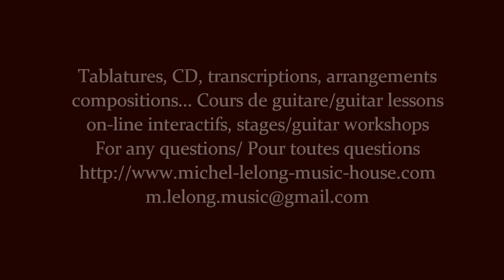I'm In The Mood (John Lee Hooker) Tr. Michel Lelong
This is my transcription of "I'm In The Mood" from the John Lee Hooker  guitar arrangement .